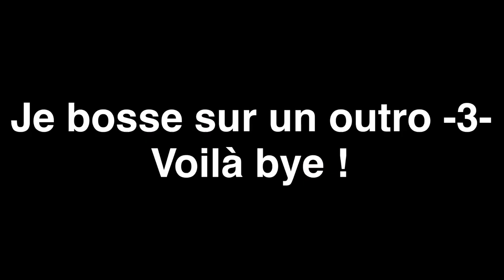J’ai fait ma rentrée...vos questions?